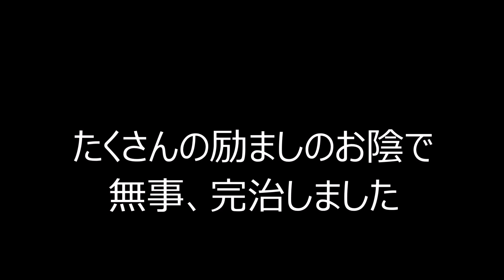副鼻腔炎 V字回復～一瞬で病状が激変しました【オカメインコのきなこ】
きなこの成長を見守りながら、インコやオウムの事を日記に綴っております。是非、ご覧になってみてください。

大好きな人：お母さん。お父さんは２番です。

実は世界最小のオウムです。
列記としたオウムの仲間でオウム目オウム種に分類されています。

ルチノー種は人気が高くクリーム色の体に頬のオレンジチークが

オカメインコはとても温和でおっとりした性格をしています。
きなこは驚くほどおとなしく賢い子です。また、何事にも動じない堂々とした性格をしています。

インコやオウムなどは、永遠の2歳児と称さる程、とても賢くて頭が良い動物です。

歌を歌う子。

コンパニオンバード（ペット）として生まれてくるインコやオウム。
そんな小鳥の飼い方を楽しく動画で配信しています。鳥類の種類、寿命、値段などから、犬と猫に次ぐ存在であり続けているインコやオウム達。体色や特徴などは種類ごとにバリエーション豊かで綺麗な羽根色をしています。

緑や黄色、水色や赤、オレンジと鮮明な羽毛の発色、現在では品種改良などでその組み合わせや配色は個性豊かです。

インコやオウムはとても人懐っこい性格をしています。そして声真似や音真似が得意です。

飼い主さんに懐くと指に止まったり、肩に止まりさえずります。

一緒に遊べるインコやオウム。
鳥種によっては言葉を覚えさせることができます。

@オカメインコ きなこ,

鳴き声でわかるインコ心理！噛みつくインコ・キレるオウムを理解しよう！

１０分入浴するインコ